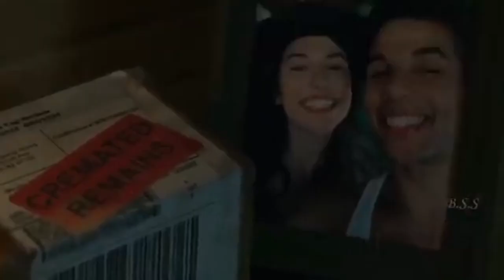2 Girls Stuked On At Tower Movie Explained in Hindi/Urdu | Film Explained in Hindi/Urdu Summarized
2 Girls Stuked On At Tower Movie Explained in Hindi/Urdu | Film Explained in Hindi/Urdu Summarized

Movie Name. Fall 2022

Hello friends, welcome to all of you friends on our YouTube channel, you will continue to get all updates related to Bollywood on this YouTube channel like you will get updates of new movies and new movies on YouTube channel in this. You will continue to get the updates of the trailer on this channel, so subscribe to this channel, you will continue to get all the information related to Bollywood on this channel.

new movie trailers 2022 bollywood